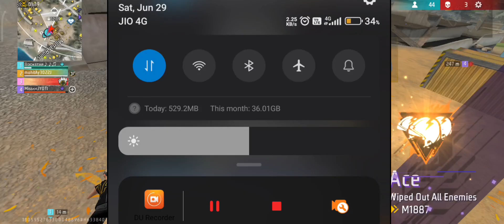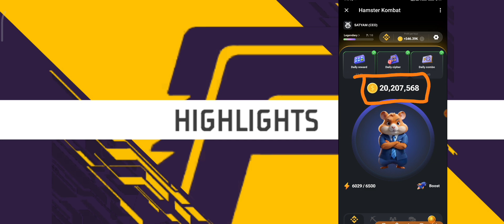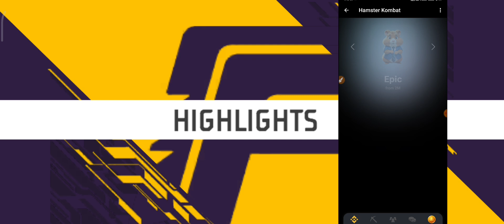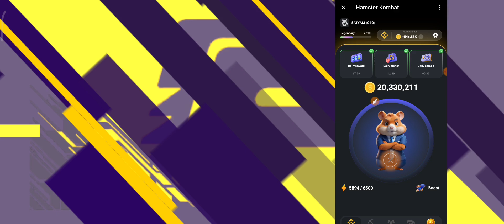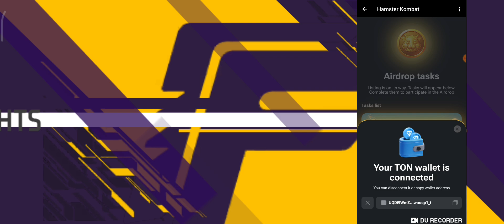Unlock Unlimited Diamonds 💎 in Free Fire: Proven Tips Revealed!" 😮 100% Real